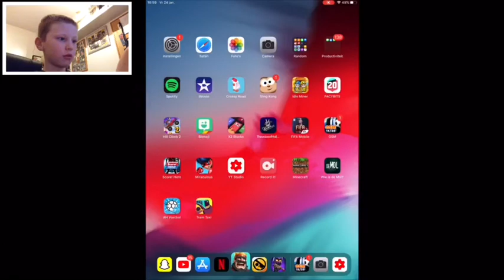Eerste gamevideo!!!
Games uitleggen clash royale en Brawl stars